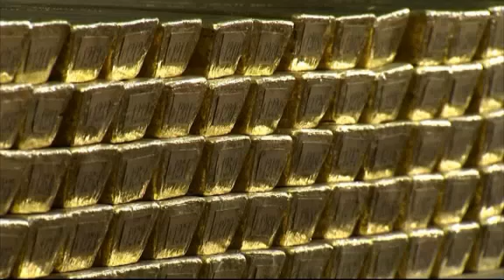Золотой запас Германии возвращается на родину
Золотой запас Германии - это гарантия на черный день. А хранятся драгоценные слитки в США, Франции и Великобритании. Правительство ФРГ приняло решение постепенно вернуть золото в страну.